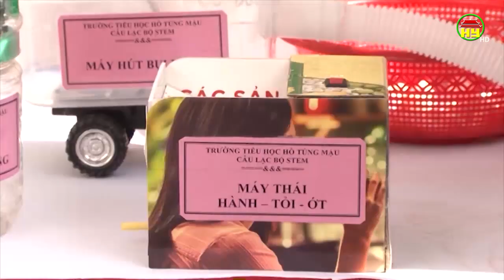Thời sự Đồng bằng sông Hồng thứ 5 ngày 25/07/2019